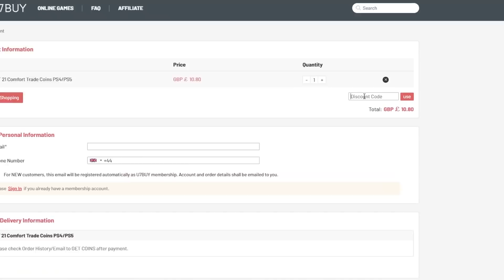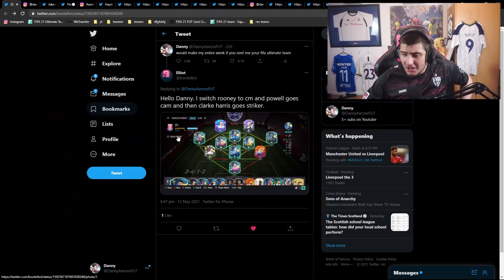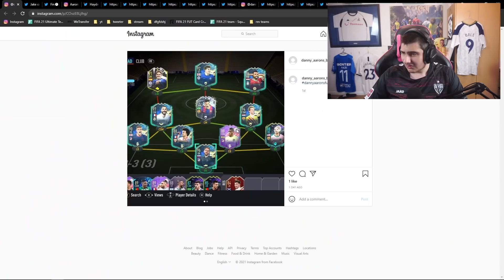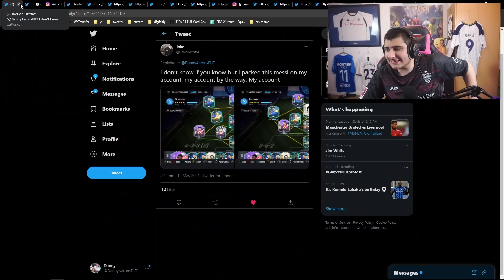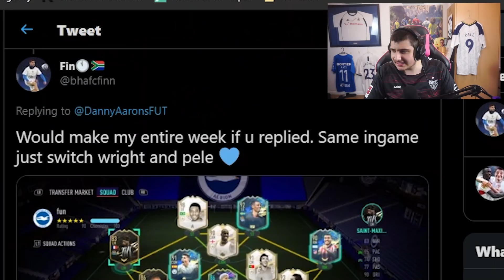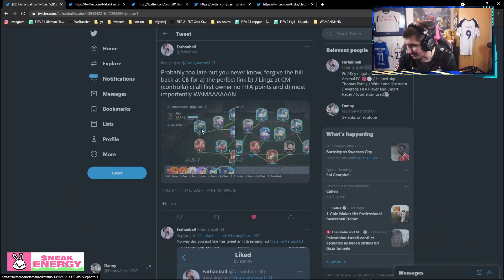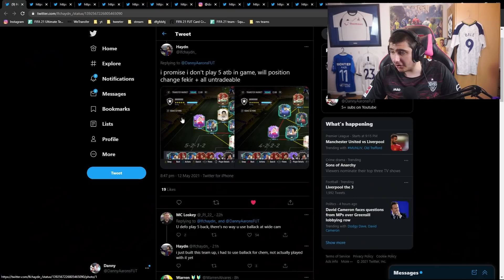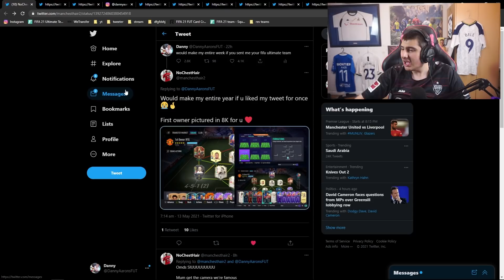Rating YOUR Team but if you have TOTS Silas you get 10/10 :)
► 100% chance of winning the prize,everyone has the opportunity to spin the lucky wheel to get coupons, FREE coins and amazing player cards on U7BUY!